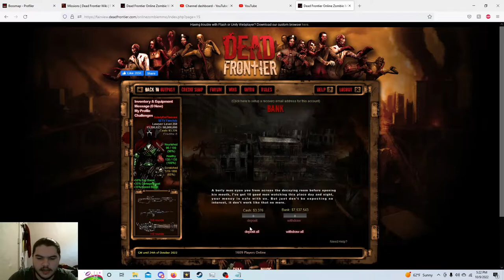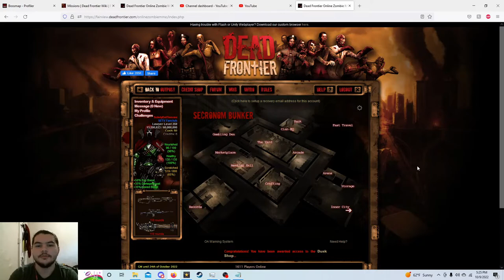Dead frontier boss hunt: Another 500K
Thank you guys so much for watching I hope you enjoyed this episode of: Dead frontier boss hunts if you did as usual hit that subscribe button that like button and definitely turn on post notifications so that way you get notified on every new drop!